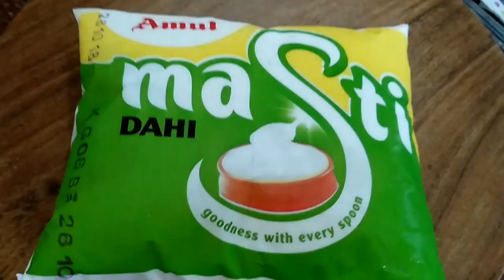भजिया कढ़ी/ पकौड़ा कढ़ी pakoda kadhi/ very simple easy yum indian recipe quick recipe bhajiya kadhi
Chhattisgarh Ka Swad,
 Chhattisgarh recipe,
 CG recipe,
 CG Vyanjan,
 Chhattisgarh,
 Girlee corner,
 Girl,
CG,
 CG recipes,
 Chhattisgarhi khana,
 Chhattisgarh cuisine,
 Chhattisgarh food,
 regional food,
 Chhattisgarh Kaleva,
 CG sabji,
 CG Pakwan,
छत्तीसगढ़ का स्वाद ,
छत्तीसगढ़ रेसिपी,
 सीजी रेसिपी,
 छत्तीसगढ़ व्यंजन,
छत्तीसगढ़ का खाना,
 छत्तीसगढ़ के पकवान,
 छत्तीसगढ़ ,
 छत्तीसगढ़ छत्तीसगढ़ की सब्जी

Redmi note 4

Notes--- We are not expert ,we are just sharing our experience based on day to day life